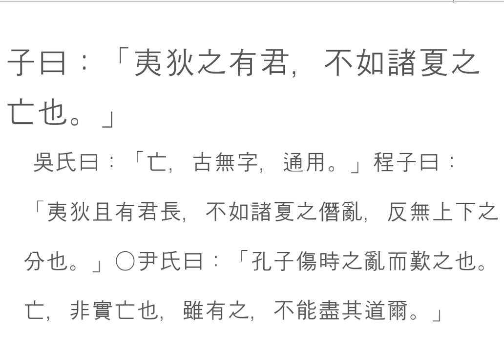논어_팔일 03_5 夷狄之有君 근본을 수립하라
八佾-5
子曰：「夷狄之有君，不如諸夏之亡也。」

[크든 작든 근본이 무너지면 나머지는 보잘 것이 없는 것이다.]